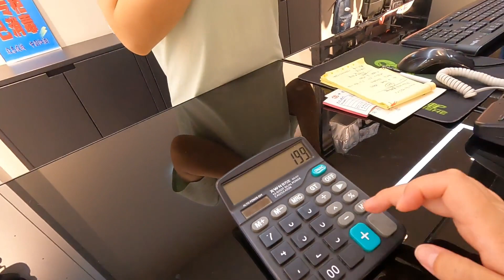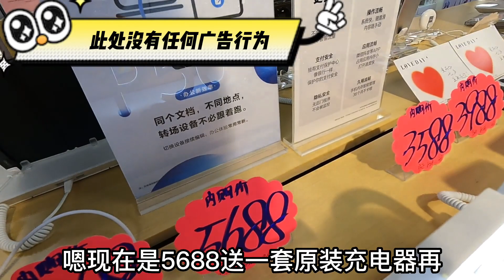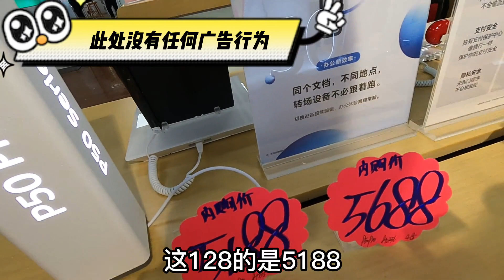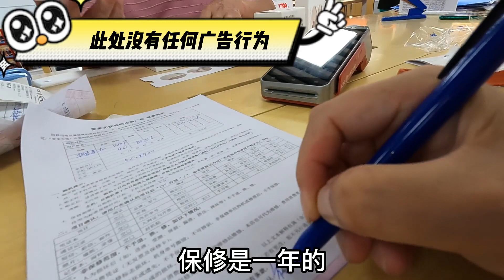给老爸买两件薄短袖，胖妞买个新手机，爷俩逛街吃美食，好欢乐